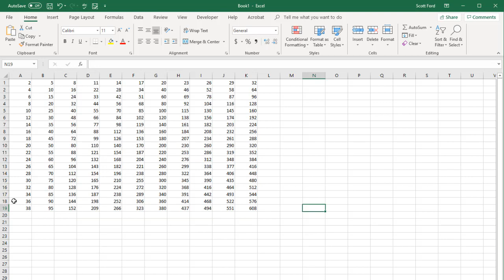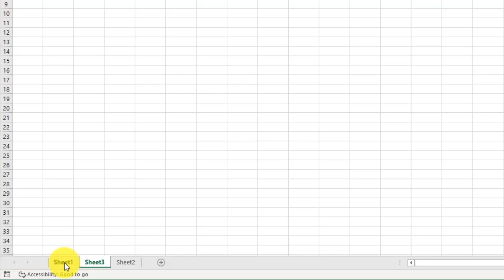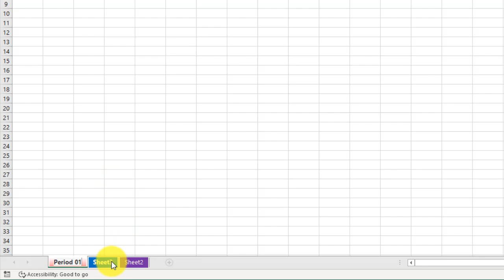Creating Worksheets (02.04) - Microsoft Excel: From Beginner to Certified Professional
Excel Workbooks are the files, but you will do most of your work in the Excel Worksheets. So before you play with fancy formulas or set of IF statements, it is important to know how to make a worksheet.

In this Excel tutorial, you will learn how to create Excel Worksheets as well as some best practices that can help save you time.